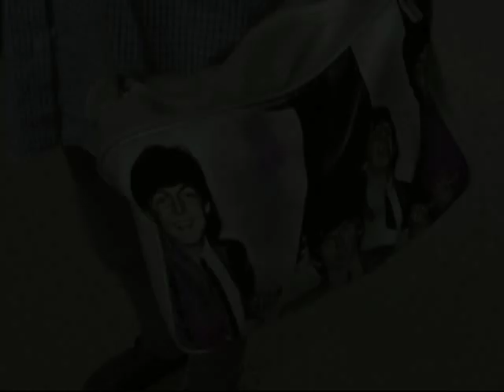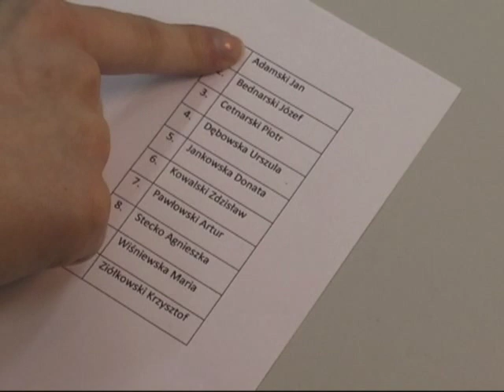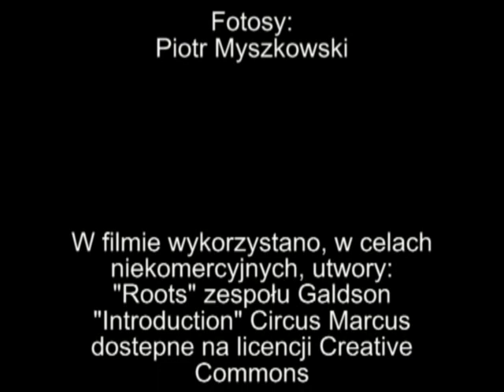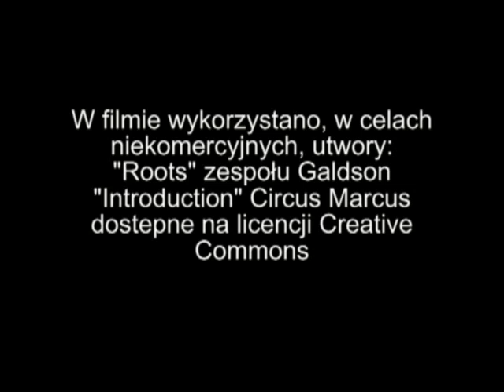Krótki film o Hłasce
Etiuda filmowa przygotowana przez zespół MłodejRP.